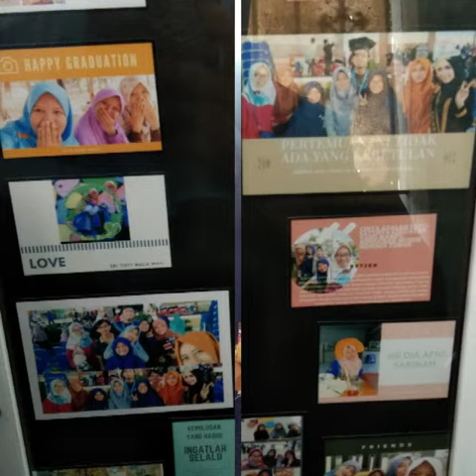WISUDA UNIVERSITAS TRUNOJOYO MADURA TAHUN 2018 Genap.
06 Oktober 2018, bertempat di  Gedung Pertemuan Universitas Trunojoyo Madura

Alhamdulillah S.Kom